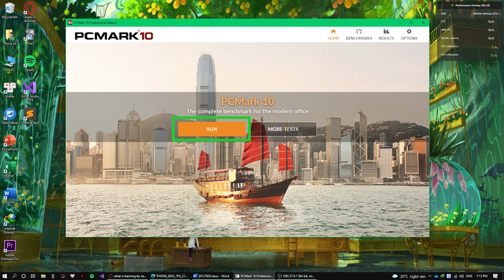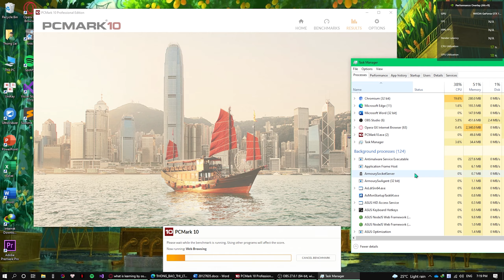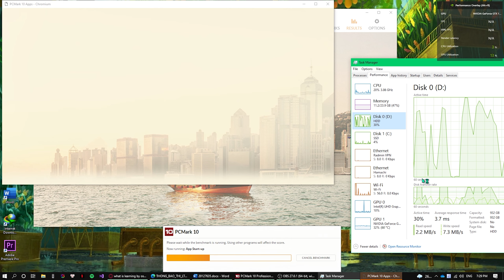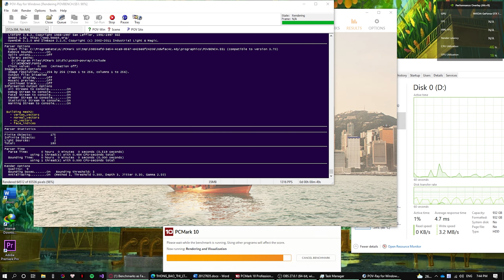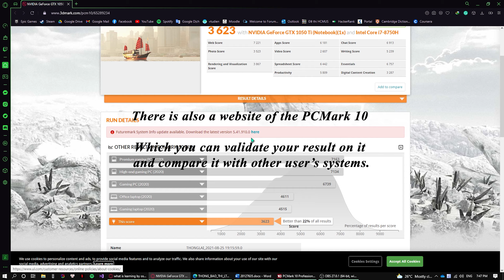PCMark 10 - Benchmarking Program - How It Works? - Full Demonstration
PCMark 10 is the latest version in our series of industry-standard PC benchmarks. Updated for Windows 10 with new and improved workloads, PCMark 10 is also faster and easier to use.

PCMark 10 features a comprehensive set of tests that cover the wide variety of tasks performed in the modern workplace. With a range of performance tests, custom run options, Battery Life profiles, and new Storage benchmarks, PCMark 10 is the complete PC benchmark for the modern office.